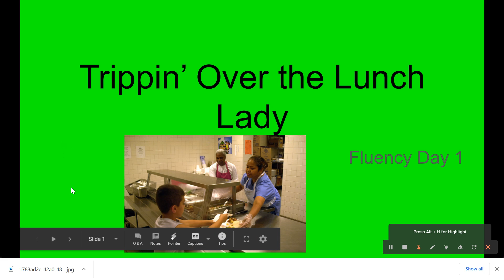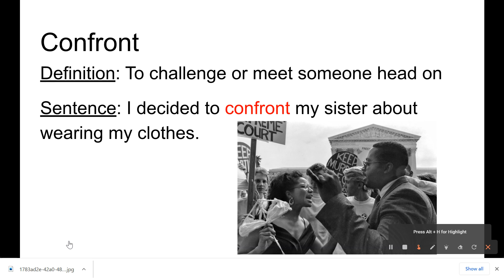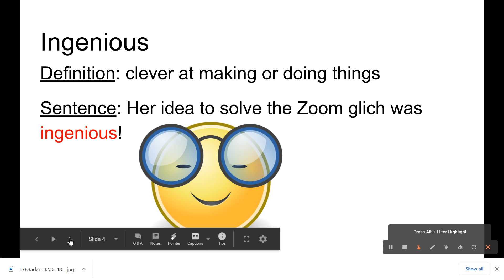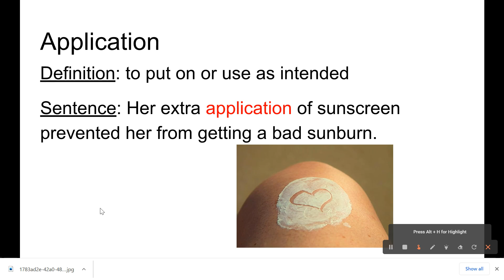Fluency Day 1 Lunch Lady